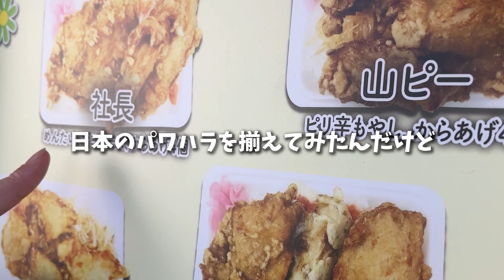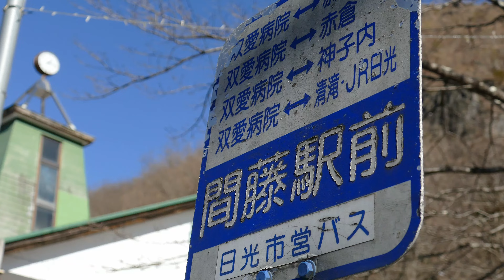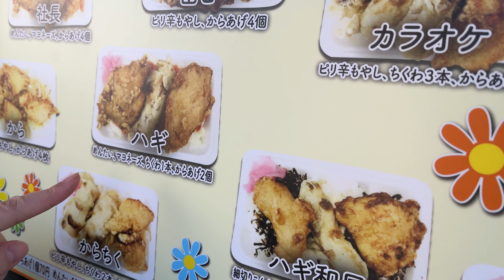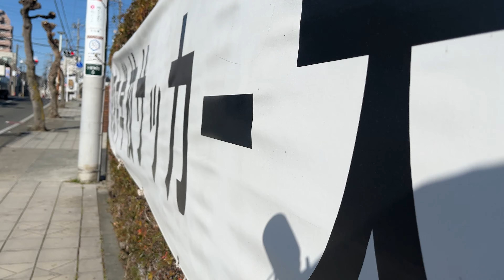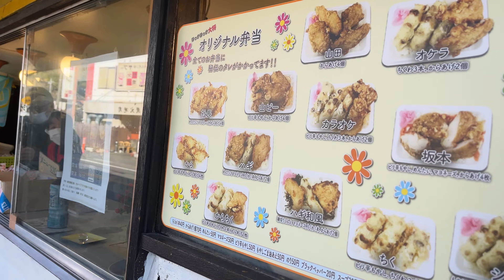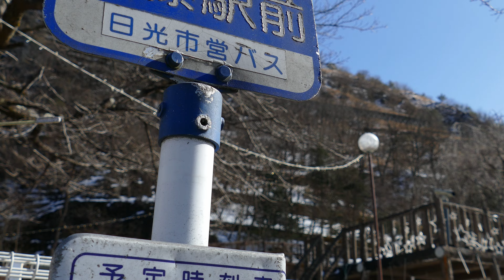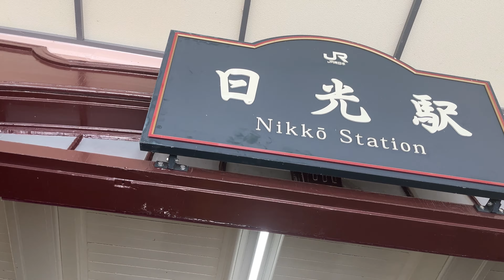ご当地巨大弁当と絶景【わたらせ渓谷鉄道】で行く桐生～日光の旅！車窓からの景色と絶品のローカル駅弁を大満喫！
日本絶景ローカル鉄道の一つ『わたらせ渓谷鉄道』

雪残る冬の群馬県桐生から栃木県は日光までローカル鉄道とローカルバスを乗り継いで旅をしてきました。

鉄道の旅といえば駅弁！
桐生駅周辺にある地元民に大人気のお弁当屋さん
「ほっかほっか大将」と「登利平」は最高です！
特に超巨大弁当の『じゃいあん』は唐揚げの濃厚な甘ダレと明太子ご飯の相性が抜群！
箸が止まりません。価格も激安です！

【トロッコ列車わっしー号】
桐生駅～間藤駅

【日光市営バス】
間藤駅～日光駅

ほっかほっか大将　西桐生店
〒376-0043 群馬県桐生市小曾根町９−２７

登利平　桐生店
〒376-0031 群馬県桐生市本町３丁目３−５